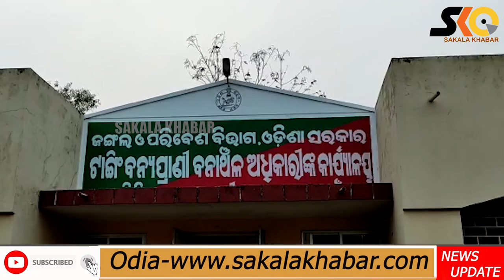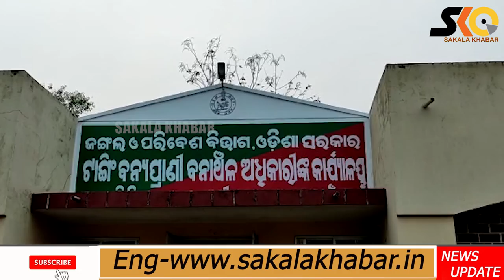Top 10 News ll Dicember 2 ll National & international ll ରାଜ୍ୟ ,ଦେଶ ବିଦେଶର ୧୦ଟି ଖବର